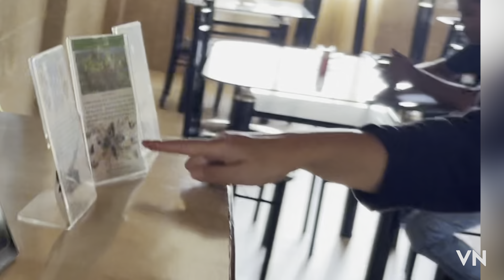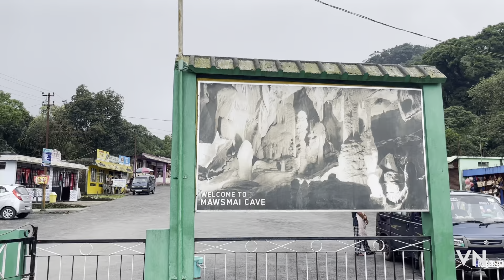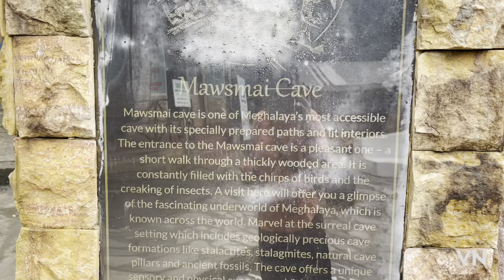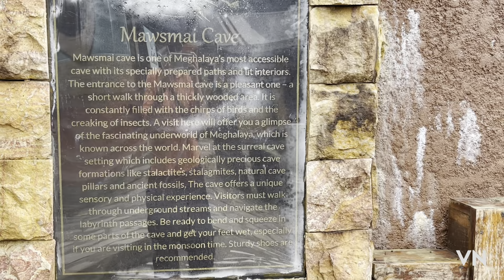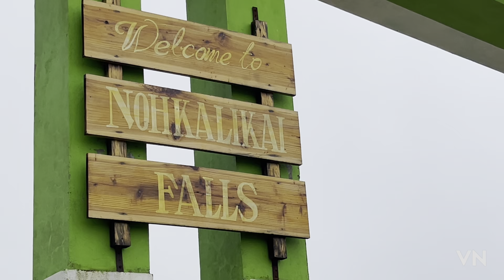Adventurous day in Cherrapunji PART 1